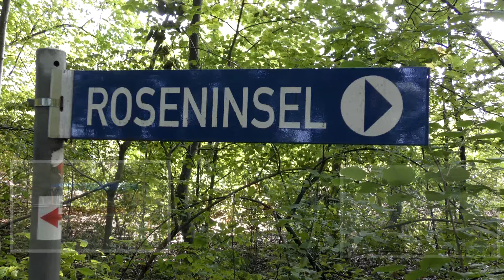Die Roseninsel im Starnberger See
Im August blüht zwar nicht mehr viel, die Insel ist aber zu jeder Jahreszeit einen Besuch wert. Gleich neben an gibt es das Strandbad.